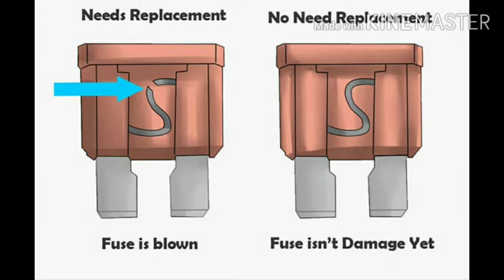RENAULT KWID remote lock key issue explained and center locking not working issue resolved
Or simply search on Instagram for 👇
THEQUICKFIXPRO

Key battery number is CR2032 manufactured by Panasonic and it's 3 volt battery. May god bless you all.
let's maintain Renault Kwid#withme